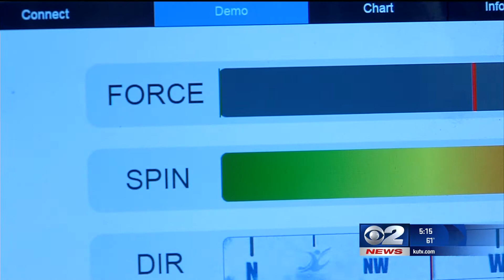The Smart Ball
He was one of nine kids, born and raised in a one room home with a dirt floor: No electricity and no running water, his father a farmer in a small community in Oaxaca, Mexico.

But now Nic San-Juan, 40, who didn't even know how to turn on a computer as a teenager, is a software engineer in Draper and he has created an amazing high tech device that fits inside of any sports ball – making it a "smart" ball.

He calls it "Inside Coach."

"It's kind of like having a private coach that goes inside of the ball," said San-Juan.

The idea is that the device would be built into any kind of sports ball, a soccer, basketball, football, baseball, you name it. The athlete would then wear a wrist band that would collect the sports data of how well the kid is playing.

"This will be the receiver that the player will wear and then it will send the data to a mobile device," said San-Juan, to 2News Dan Rascon in his Utah County home. That data would include how hard the ball is kicked or thrown, at what angle, how much the ball is spinning and other kind of stats like how long the child is practicing and what skills need more work.

"That's the fun part about this is. It visually tells you how well you're doing and then it motivates you," said San-Juan.

The Inside Coach which is just in a prototype stage, all came about when San-Juan was watching his own daughter practice soccer. "When it comes to individual practice she didn't enjoy that. She struggled doing it. She didn't know what to do it wasn't fun for her."

To think San-Juan came up with the little high tech machine is pretty amazing when you hear about his beginnings.

San-Juan's family ran a farm and bathed in a creek while living in Oaxaca, Mexico because of no running water and no electricity.

"One room nine kids. It was crowded," he said. "We survived with tortilla and beans."

San-Juan came to America at the age of 15 to live with his brother in New York. He would later serve an LDS mission where he learned for the first time how to actually turn on a computer.

"Right then is when I decided I need to learn how to use a computer," said San-Juan.

When he returned home he went to Weber State University and graduated as a software engineer - the first in his family with a college degree.

San-Juan is now a husband and a father of two girls, who is now hoping to hit it big with a high tech coaching device that fits right into a sports ball.

"To me it doesn't care where you come from, your background, you can change that. There are a lot of opportunities," said San-Juan. "Never give up on your dreams anything is doable."

San-Juan is using the crowdfunding site Kickstarter to try and get his product up and going.

He's in the process of looking for a sports ball manufacturer that can put the electronics inside the ball when it's made.